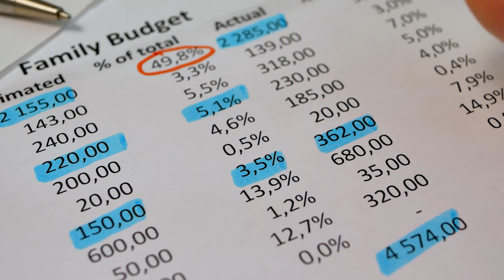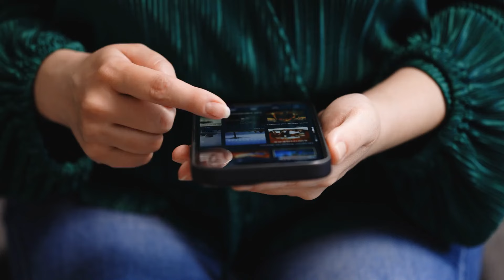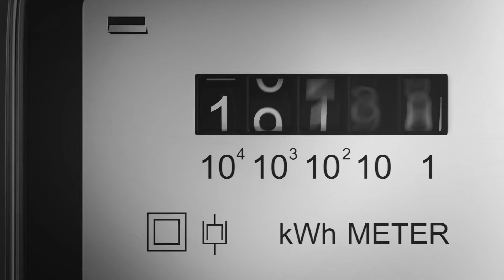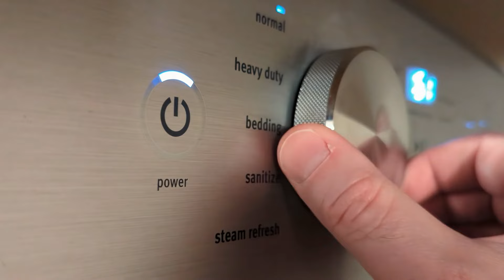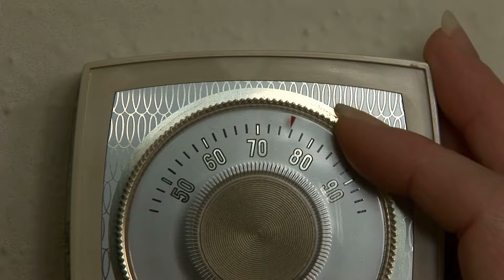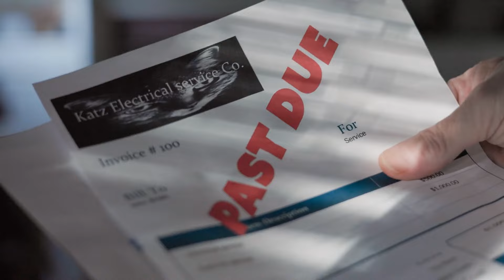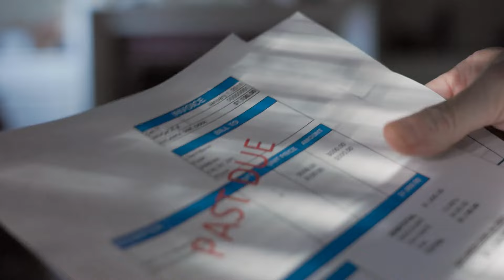How To Save Money With Low Income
Struggling to make ends meet on a low income? Discover effective money saving tips in this video! Learn how to save money through practical strategies for frugal living, budgeting, and personal finance management. We’ll cover everything from setting up a budget to mastering money management skills. Whether you're looking to save money on everyday expenses or find new ways to stretch your dollars, our guide will provide you with valuable saving money tips. Join us and transform your financial future with these essential tips on how to save money even with a tight budget!